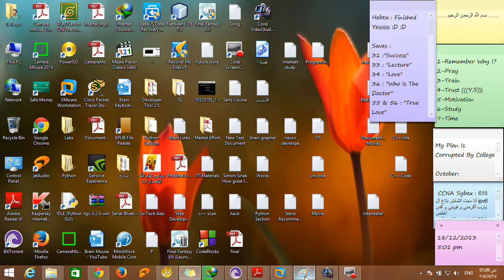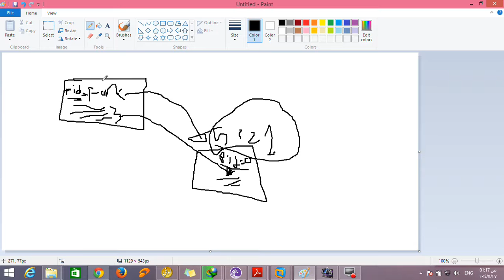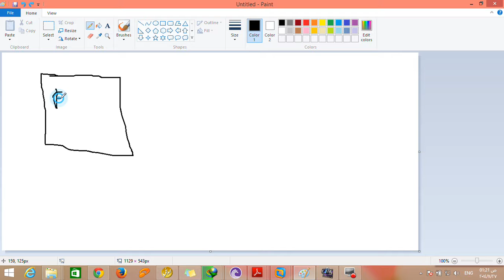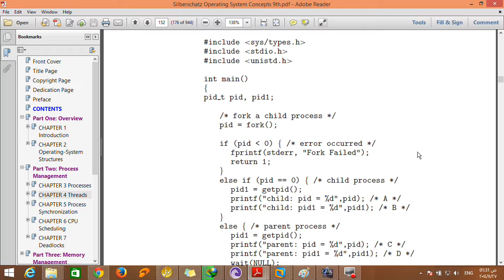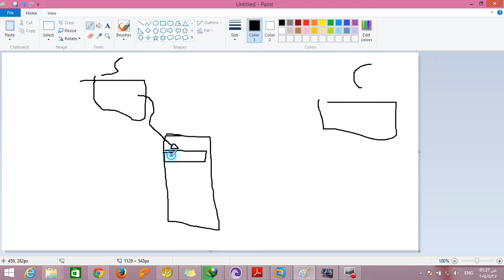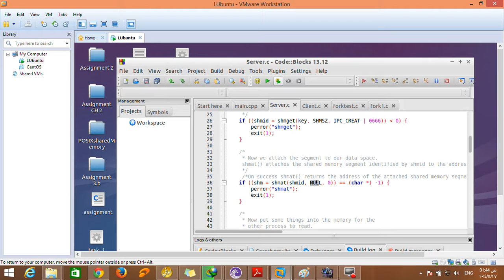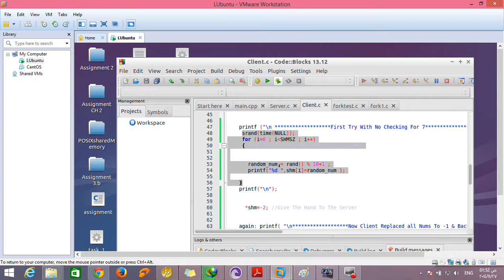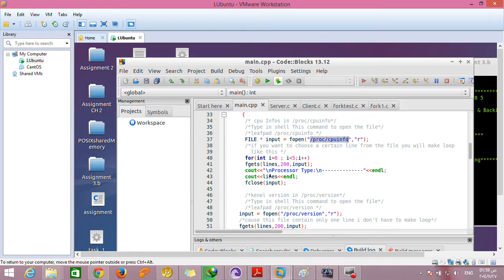OS - Programming Assginments (Fork - Shmat - Shmget) Arabic (1)